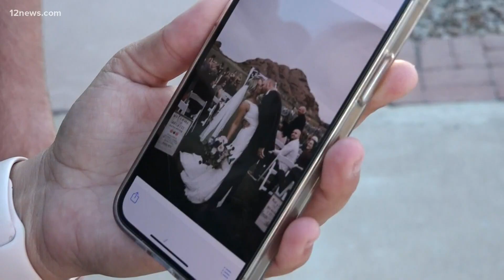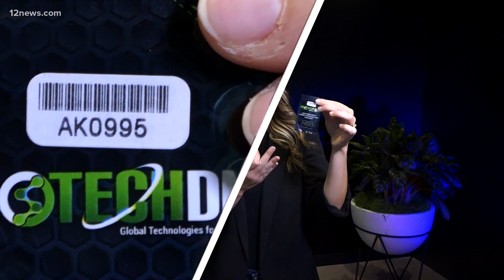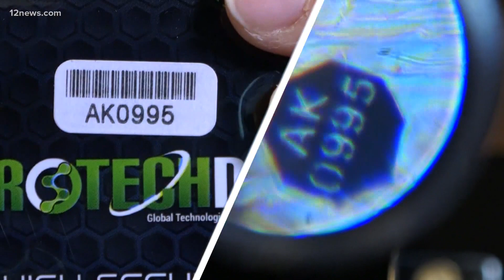Liquid DNA: New tool to help police recover stolen items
A local man created a company called Protech DNA as a way to simplify the process for people to secure their items after becoming victims of theft.
Police can use a unique ID associated with a person's belongings to locate them through a database after going under a microscope.